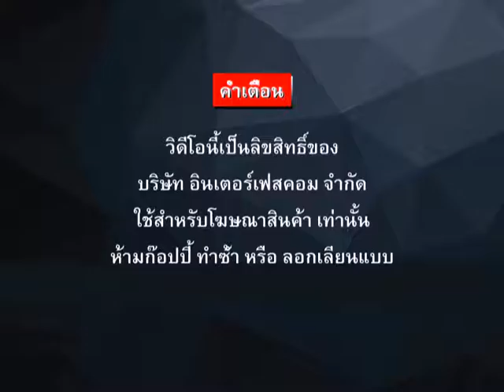341 ทีมงาน Test ก่อนส่งมอบลูกค้า DIGITAL CLOCK 2281A PW OUTDOOR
341 ทีมงาน Test ก่อนส่งมอบลูกค้า DIGITAL CLOCK 2281A PW OUTDOOR

- Display Board
- Digital Clock
- Temp Board
- Counter Board
- Andon Board
- Andon Module
- Modbus Board
- 7Segment, LCD Board
- Tcp/ip Board
- Ascii Board
- Target Board
- Andon Module
- Andon Wireless
- Software Monitoring
- Andon Board
- Production qc
- mini Production board
- Wireless board
- Wifi board
- MP3 board
- Visual control system board
- Visual factory
ฯลฯ